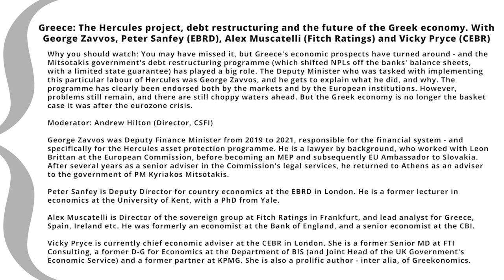Greece: The Hercules Project, Debt Restructuring & Future of the Greek economy. George Zavvos etc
Greece: The Hercules project, debt restructuring and the future of the Greek economy. With George Zavvos, Peter Sanfey (EBRD), Alex Muscatelli (Fitch Ratings) and Vicky Pryce (CEBR)

Why you should watch: You may have missed it, but Greece's economic prospects have turned around - and the Mitsotakis government's debt restructuring programme (which shifted NPLs off the banks' balance sheets, with a limited state guarantee) has played a big role. The Deputy Minister who was tasked with implementing this particular labour of Hercules was George Zavvos, and he gets to explain what he did, and why. The programme has clearly been endorsed both by the markets and by the European institutions. However, problems still remain, and there are still choppy waters ahead. But the Greek economy is no longer the basket case it was after the eurozone crisis.

George Zavvos was Deputy Finance Minister from 2019 to 2021, responsible for the financial system - and specifically for the Hercules asset protection programme. He is a lawyer by background, who worked with Leon Brittan at the European Commission, before becoming an MEP and subsequently EU Ambassador to Slovakia. After several years as a senior adviser in the Commission's legal services, he returned to Athens as an adviser to the government of PM Kyriakos Mitsotakis.

Peter Sanfey is Deputy Director for country economics at the EBRD in London. He is a former lecturer in economics at the University of Kent, with a PhD from Yale.

Alex Muscatelli is Director of the sovereign group at Fitch Ratings in Frankfurt, and lead analyst for Greece, Spain, Ireland etc. He was formerly an economist at the Bank of England, and a senior economist at the CBI.

Vicky Pryce is currently chief economic adviser at the CEBR in London. She is a former Senior MD at FTI Consulting, a former D-G for Economics at the Department of BIS (and Joint Head of the UK Government's Economic Service) and a former partner at KPMG. She is also a prolific author - inter alia, of Greekonomics.